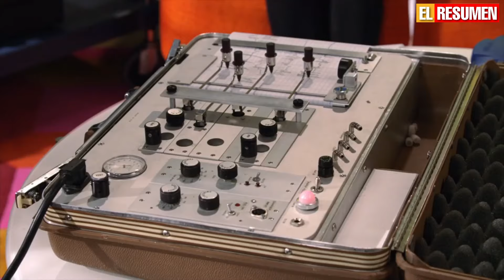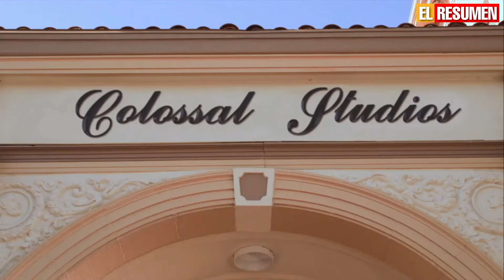El TRIANGULO AMOROSO de Kendall, Jo y Lucy ❤️ ¿COMO TERMINO? | El RESUMEN de GEORGIE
La relacion de Kendall y Jo nos dejo worldwide una de las mejores canciones de la serie y de la banda de Big Time Rush, pero despues de llegar a ese punto Jo regreso a Palm Woods y es hora de que Kendall decida si se queda con Jo Taylor o con Lucy Stone, la nueva novia rockera que llego a Palm Woods justo cuando Jo no estaba en la serie de BTR.

Aqui te dejo los videos de la relacion de Kendall y Jo, y Lucy, por si no te has puesto al dia, todo en una playlist.

Big Time Rush,  El resumen de Georgie, Worldwide, btr, concierto, big time rush worldwide, kendall schmidt, Nickelodeon, Lucy Stone bigtimerushreunion, Lucy Stone, Kendall y Jo, El resumen de georgie, Big time rush concierto, Worldwide capitulos completos.